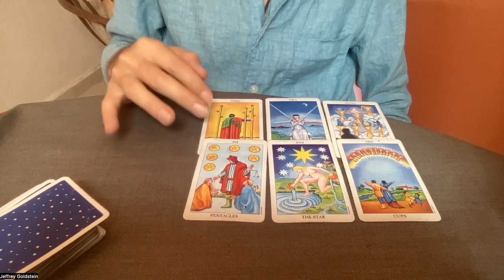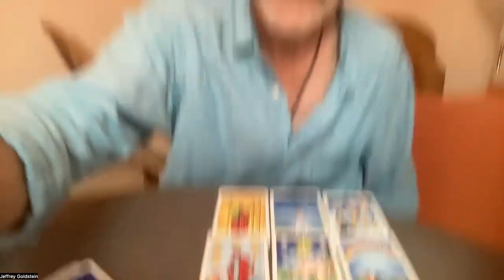Water Signs Intuitive tarot 6/19-6/25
In this video, I'm sharing how to tap into inner peace using just 3 free tools. These tools help you to balance your chakras, heal your emotions and connect with your intuition.

If you're looking to improve your mental health and connect with your inner self, then you need to watch this video! We'll teach you how to use the law of attraction, inner peace and self healing techniques to achieve your goals. These tools are simple to use and can help you to reach your goals and live a more balanced and happier life!
Today I'm suggesting 3 free spiritual tools. To balance chakras, relieve anxiety be more calm law of attraction and manifestation
I am a healer I specialize in IET , Pendulum clearing , Tarot and
 Pendulum clearing classes

Spiritual support and transformation.